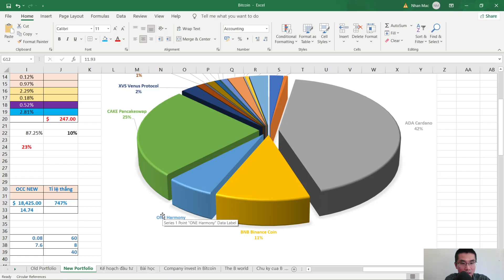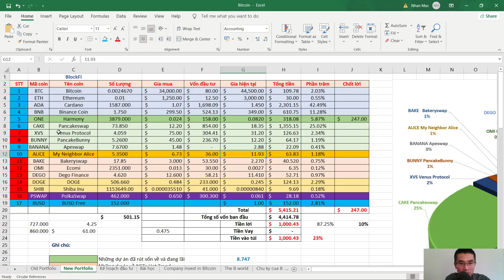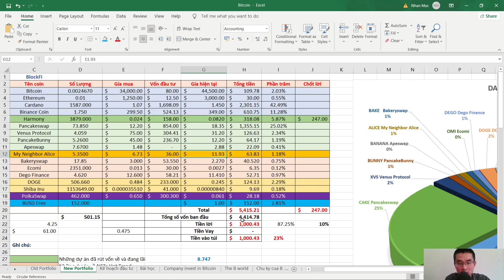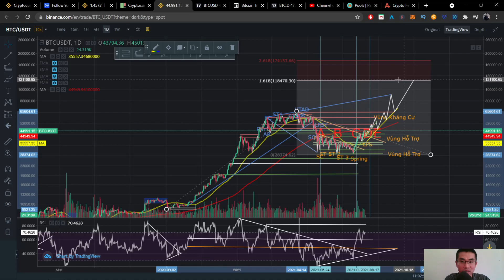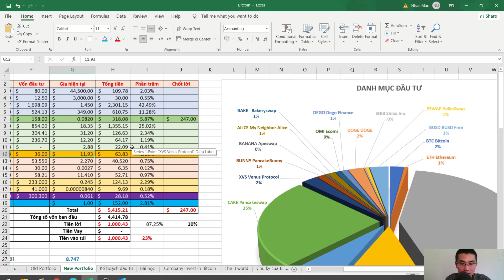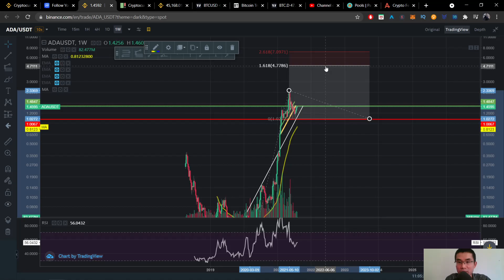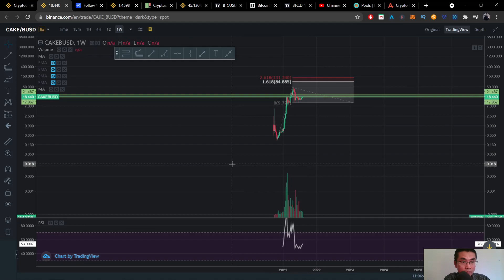Kết quả sau 6 tháng đầu tư | Danh mục đầu tư của Nhân